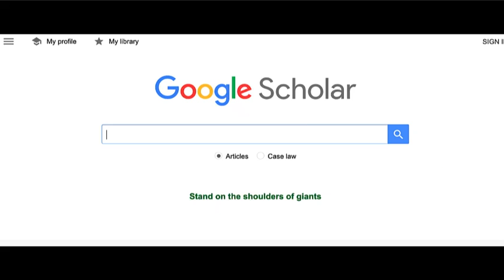Setting Up Google Scholar for UC Santa Cruz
25 second movie showing UCSC staff, faculty and students settings to get access to literature from Google Scholar.